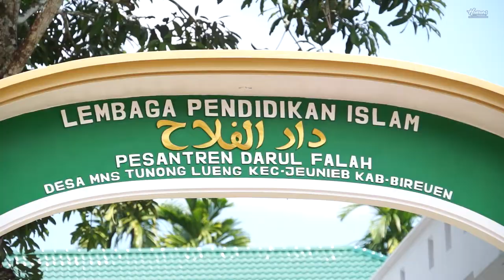GUBERNUR ACEH HADIRI HAUL KE-12 ABU DI LHEEU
Gubernur Aceh Hadiri Haul Abu di Lheeu

Gubernur Aceh, dr. H. Zaini Abdullah  menghadiri Haul Pimpinan Dayah Darul Falah, Tgk H. Abdussamad bin Muda Jini di Gampong Muenasah Tunong Lueng, Kecamatan Jeunib, Kabupaten Bireuen, Senin (1/2).

Dalam sambutannya, gubernur memberikan apresiasi atas kontribusi Tgk H Abdussamat bin Muda Jini, atau yang lebih dikenal sebagai Abu di Lheuu dalam mendidik kader – kader Islam di Dayah Darul Falah ini hingga beliau meninggal dunia pada tahun 2004.

“Sepeninggal Abu di Lheuu, saya berharap semoga kualitas pendidikan di Dayah  Darul Falah bisa lebih meningkat untuk melahirkan tokoh-tokoh Islam yang mumpuni,” ujarnya.

Menurut Gubernur Zaini, perkembangan zaman saat ini merupakan tantangan yang serius bagi keimanan masyarakat, seperti munculnya pelbagai aliran kepercaayan yang menyesatkan belakangan ini.

“Untuk itu saya meminta pimpinan dan guru-guru dayah untuk bisa mengantisipasi sejak dini demi mencegah berkembangnya ajaran–ajaran yang tidak sesuai dengan Syariat Islam di Aceh,” ujarnya.